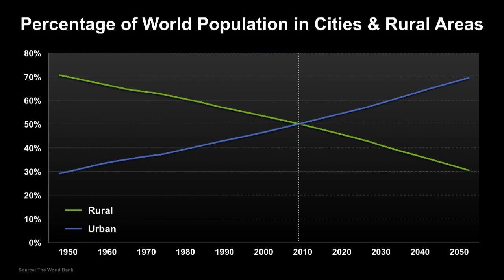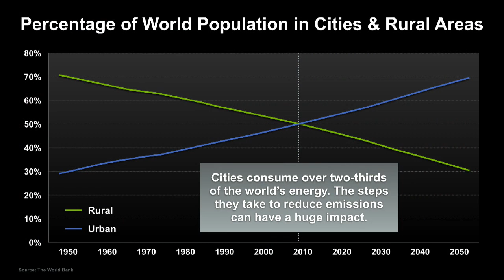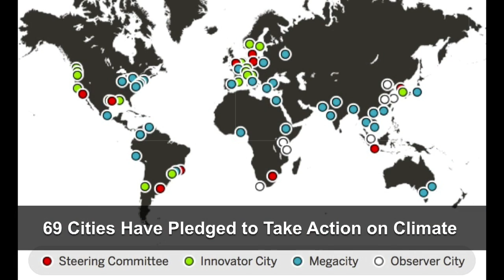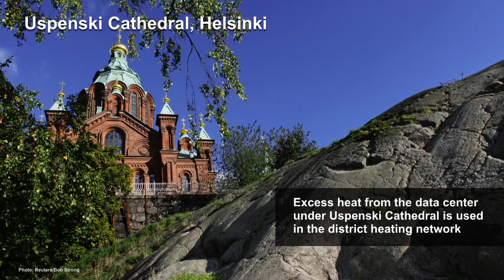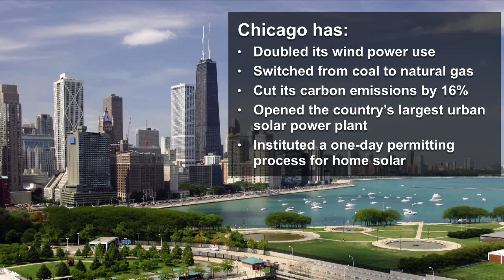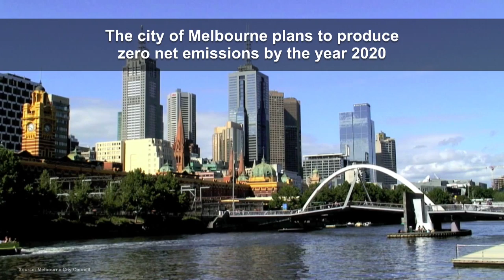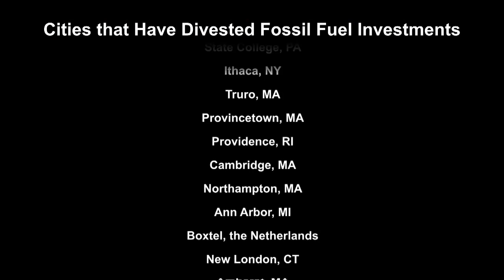Al Gore Presents Reason for Hope #23: CITIES EVERYWHERE PLANNING FOR SMART GROWTH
In hour 23 of 24 Hours of Reality, Al Gore introduces Reason for Hope #23: CITIES EVERYWHERE ARE PLANNING FOR SMART GROWTH and explains how cities around the world are making climate change a priority, putting new sustainability models into action.